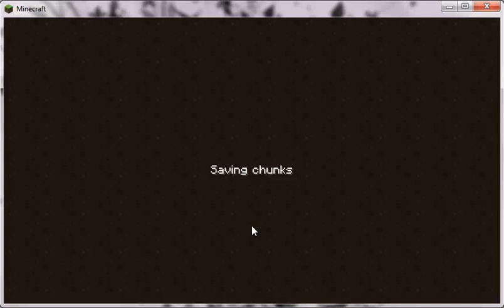Building something Blue Part 2